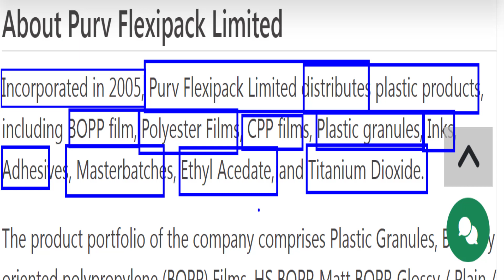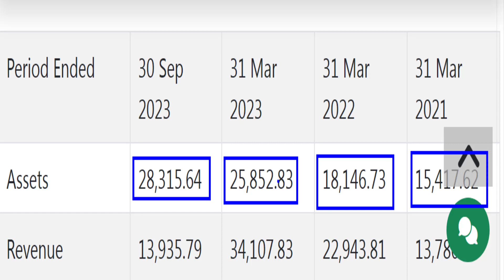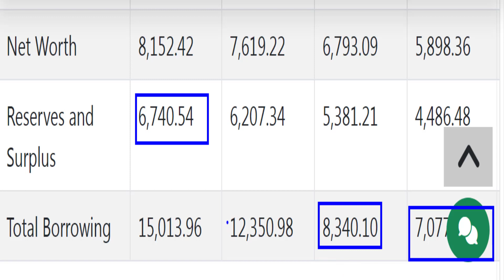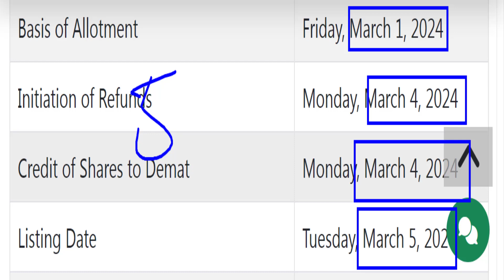Purv Flexipack IPO Review* SME IPO Review*APPLY OR AVOID*Purv Flexipack UPDATE*investmentyogi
This video presents the complete analysis of the current SME IPO of Purv Flexipack Limited.
The IPO opens on 27/2/2024 and closes on 29/2/2024.

A complete analysis of the entire IPO of Purv Flexipack Limited has been presented so that you can form an opinion while making a decision on listing, short and long-term investments in this company.

This video is only for education and knowledge purposes. Consult your financial advisor for an investment decision.
Purv Flexipack Limited IPO: Apply or Avoid?
Purv Flexipack Limited IPO Details
Packaging Sector Stock News
Purv Flexipack Limited ipo
Stock Market
Share Market
Purv Flexipack ipo review in hindi
Purv Flexipack Limited IPO Review
Purv Flexipack Limited IPO kaisa hai
Upcoming Ipo
SME IPO